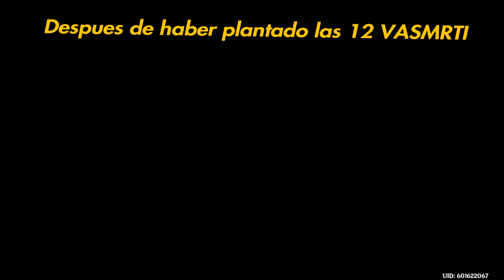Genshin Impact Misión oculta Flores de Regalo FINAL Gaza de Varuna epílogo Sumeru V 3.0